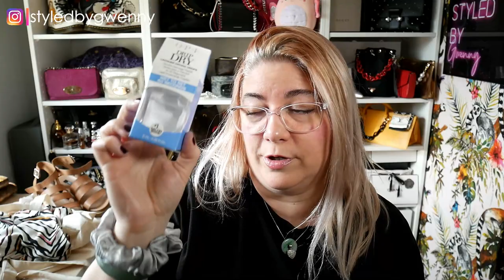HIGH STREET SHOPPING HAUL 💸🤩💸 Do I keep? 🤔 I need your advice! 😲 | GUCCI BOTD & shopping tote 👜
Last week I took you shopping with me in my VLOG, now is the time to reveal my high street haul! 🤩 I'll also be showcasing my luxury handbag of the day. 😉 I'll be showing you everything I bought and trying them on in my very special brand of mod shots! 📸😆 And I need your advice on which pieces I should keep and which I should return as I've gone outside of my comfort zone on quite a few of these items... HELP! 😳

⏱ Timestamps
0:00 Intro
1:05 Gucci shopping tote & bag of the day
2:43 Handbag purchase confession
3:00 Marks and Spencer Haul
3:56 Hubby Fashion Show Storytime
8:27 Let's talk knickers!
11:25 Childish humour
12:41 John Lewis Haul
15:47 OPI Nails top product tip
17:20 Let me know what you think
17:53 Stay Fandabbydozy!

✨ Thank you, gorgeous person, for swinging by my baby channel! 😘

📸 Share with me on Instagram

ONE OF THOSE DAYS WHEN NOTHING GOES TO PLAN... EXCEPT COFFEE & KITTENS 🤩 | April 2021 mid-month vlog

Gucci canvas shopping tote came free with an online purchase